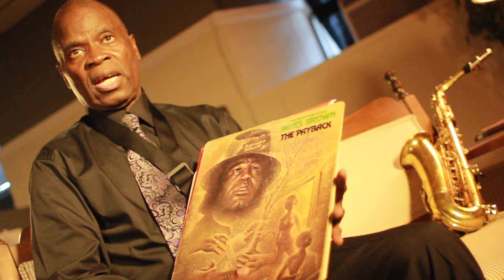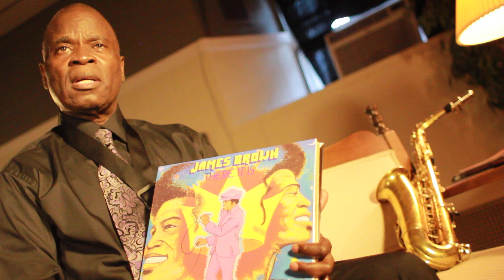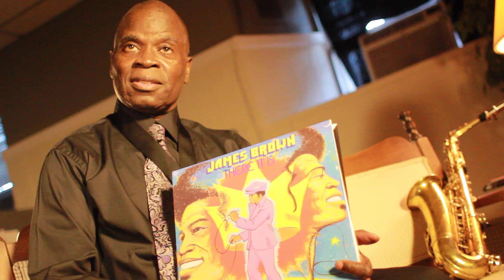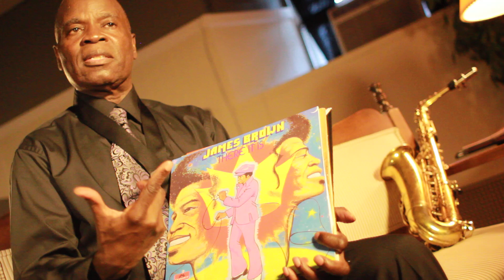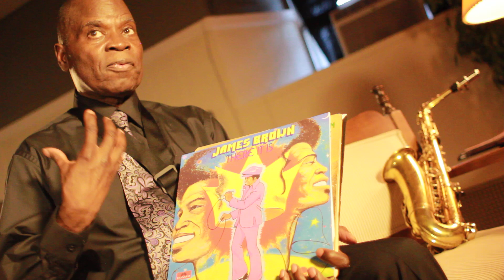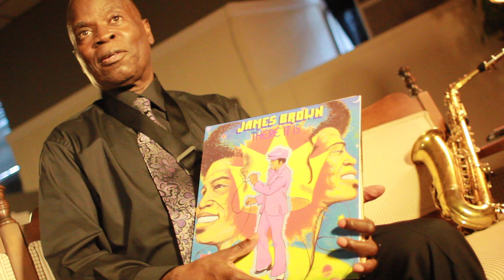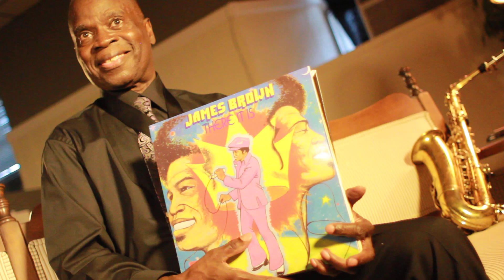Maceo Parker - part 4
Maceo talks vinyl looking at records he played on and some he didn't.